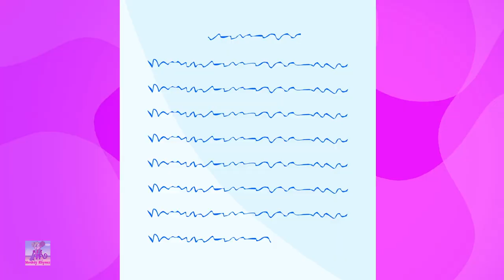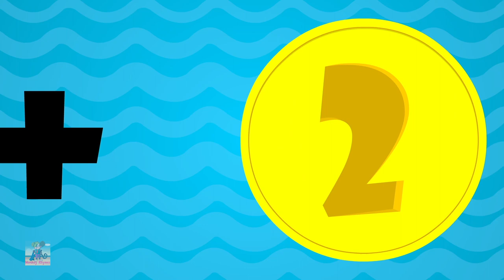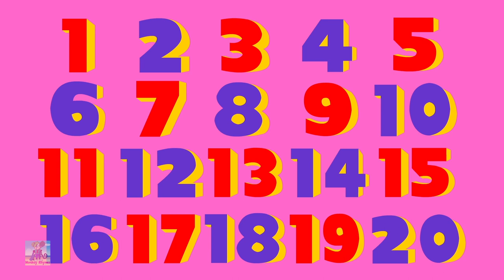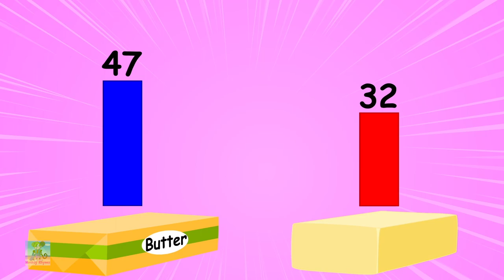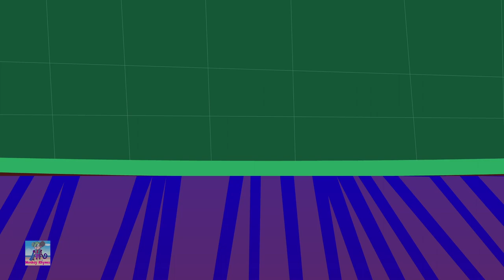Jack And Jill Went Up The Hill + More Nursery Rhymes & Kids Videos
Hey Kids,